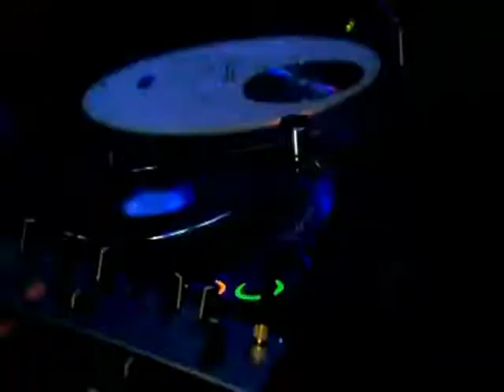Complex Aftermovie EMOTIONAL HARDSTYLE 09 08 08